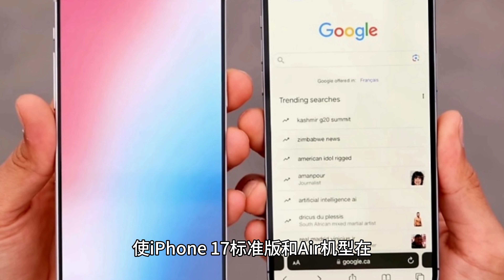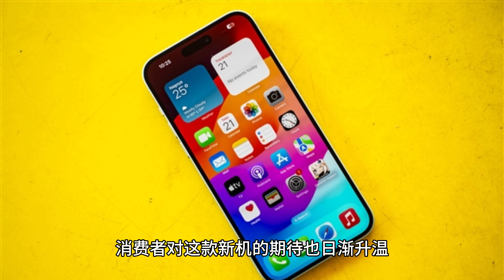摆脱“万年 60Hz”，消息称苹果 iPhone 17 标准版 Air 机型将使用 120Hz